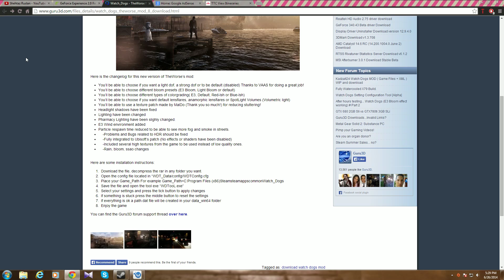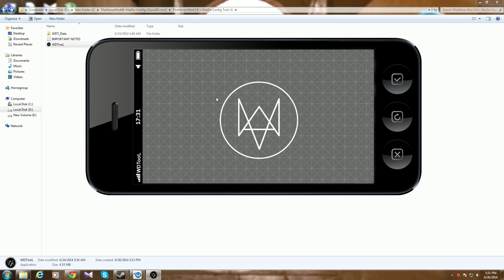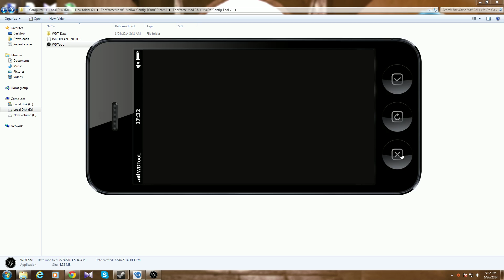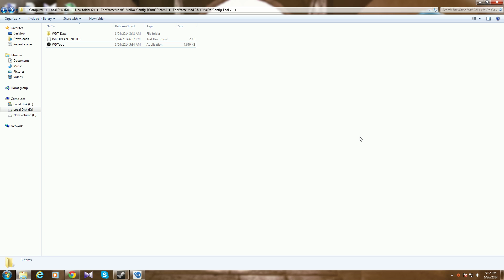The Worse Mod 0.8 Installation tutorial (Watch_Dogs)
If you face any problems installing look for the answer in the comments section or post a comment on you're problem

I am uploading a video showing how the mod looks and then later I'll talk about how the mod improves basically everything.